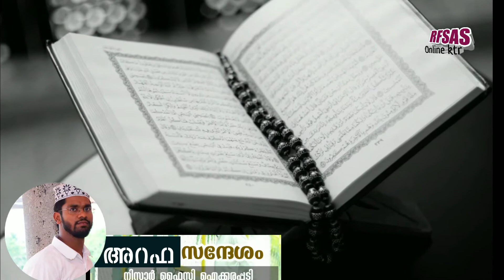അറഫ സന്ദേഷം .....നിസാര്‍ ഫൈസി എെക്കരപ്പടി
അറിവുകള്‍ ഷെയര്‍ ചെയ്യുക.